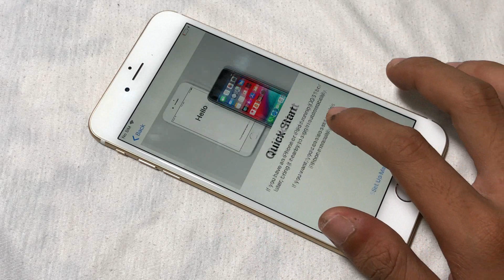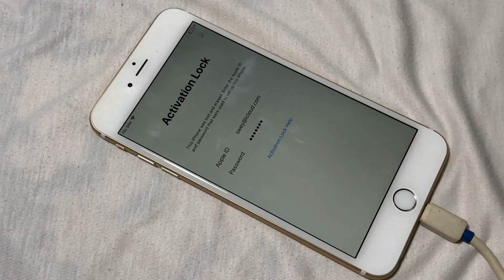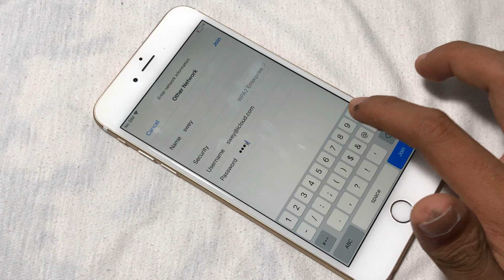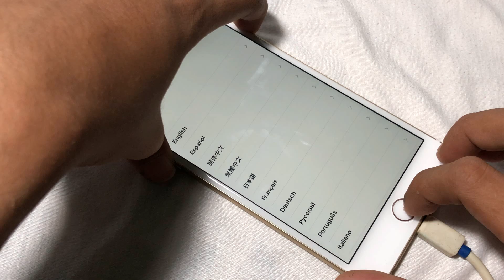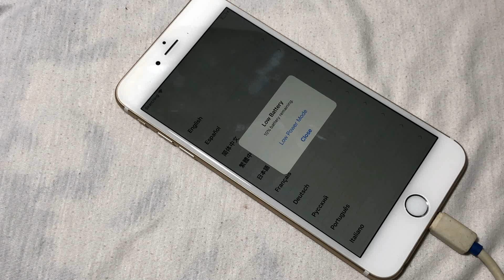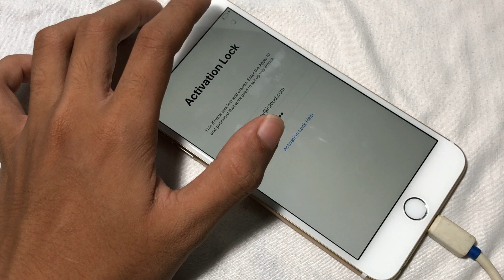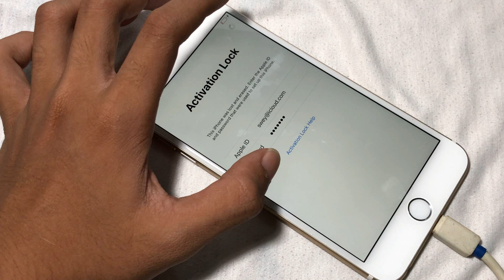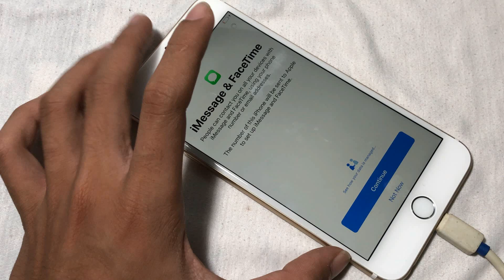Working Method For Activation Lock Remove iCloud iPhone with DNS SERVER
Working Method For Activation Lock Remove iCloud iPhone with DNS SERVER,iPhone iCloud Unlock iPad/iPod/Apple Watch/ iPhone 4/4s/5/5c/5s/6/6s/6 plus/7/7 plus/8/8 plus/X/XS/XS Max/XR/X, Supported With iPad/iPod/Apple Watch iCloud Lock, 100% Fixed in This Method with Success Proof iOS OS version, in This Video is iPhone 7, iOS version 12.1.2 Done

1. = LIKE VIDEO
3. = SHARE VIDEOS
4. = COMMENT "DONE" YOUR IMEI NUMBER
5. = WAIT FOR RESPONSE

i